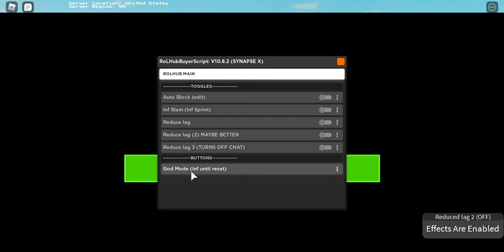Rolhub (Paid) Soulshatters Script Showcase (Updated)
poggy